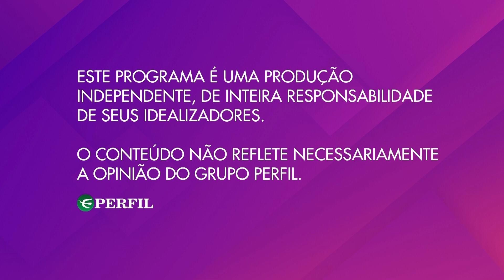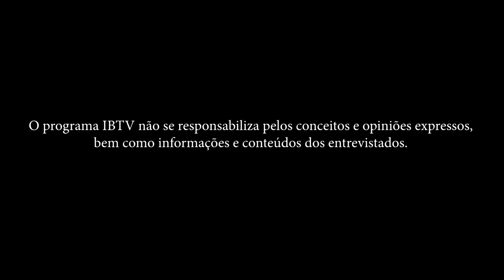IBTV relata o início de trajetórias de sucesso no Brasil – 26/08/2024